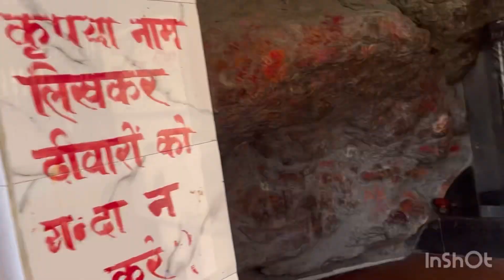Ennan mata historical temple near Nainikhad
Ennan mata historical temple near Nainikhad## bakloh# tunuhatti ## minivlog